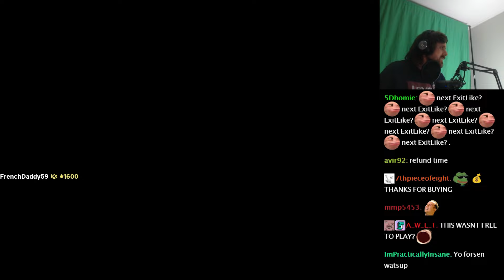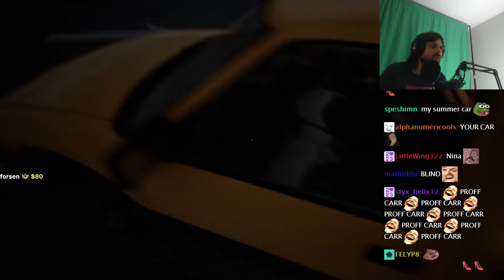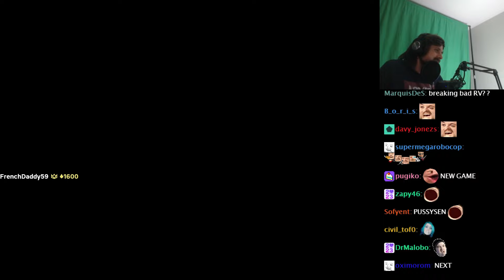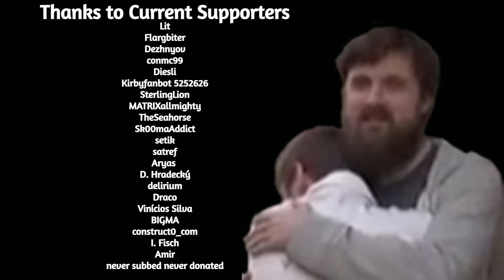Forsen Plays Watch Your Ass